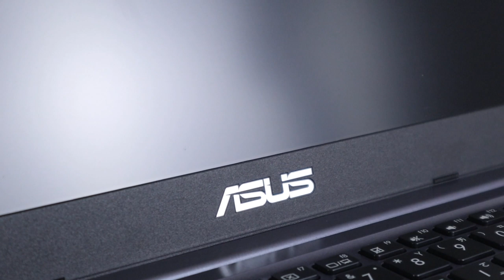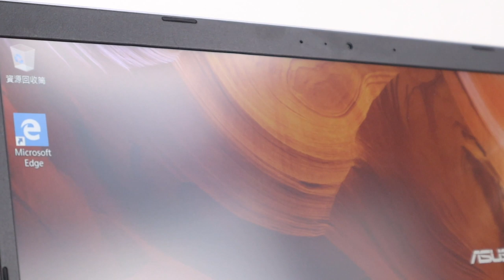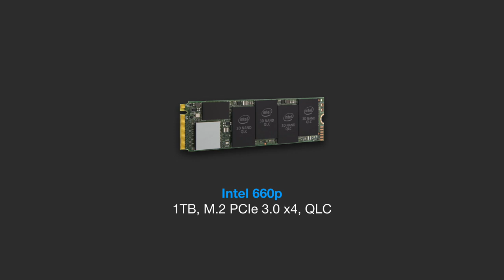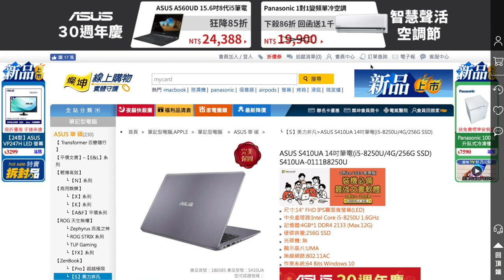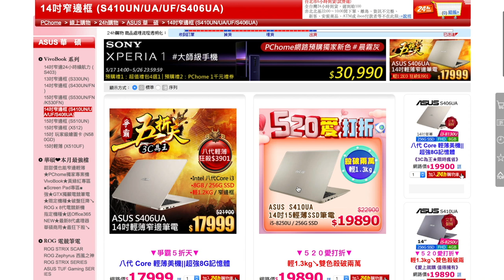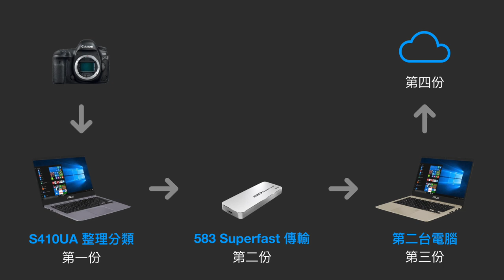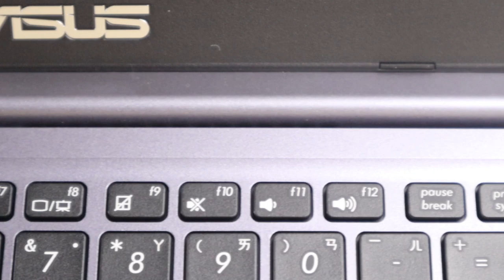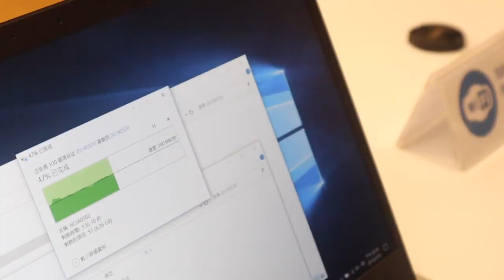【觀點】那些我們在 COMPUTEX 前想的「設備挑選」和「解決思路」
今天要和大家聊聊今年 COMPUTEX 我們用了哪些電腦設備來輔助我們完成拍攝的工作，所以才有了這集節目。在計劃採訪之前，我們評估了需要的設備，發現有一些不足。感謝 華碩 提供的筆電 VivoBook S410UA，以及 TEKQ 提供的 583 Superfast。讓我們今年在 COMPUTEX 2019 的採訪工作上非常順利。